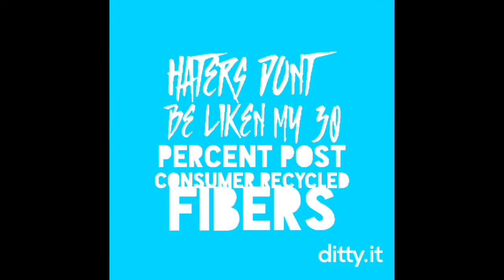Haters 🔪🥞🔫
Ok folks, the knife is 4 cutting the pancakes... The Gun is a water gun filled with Maple Syrup... :) Haters are gonna hate and pancakes will continue to flow down my gullet. And the world will continue to spin... :)